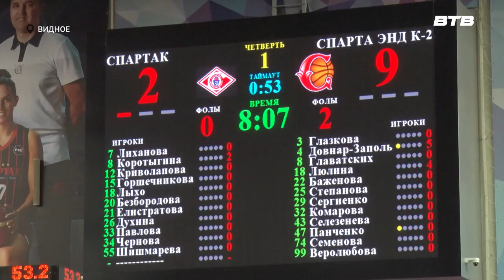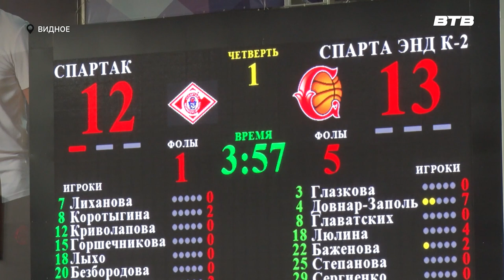«СПАРТА ЭНД К-2» VS «СПАРТАК»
Спортсменки-красавицы к матчу готовы! Баскетбольная команда «Спарта энд К-2» продолжает свой путь  в первом раунде регулярного этапа российской женской суперлиги.